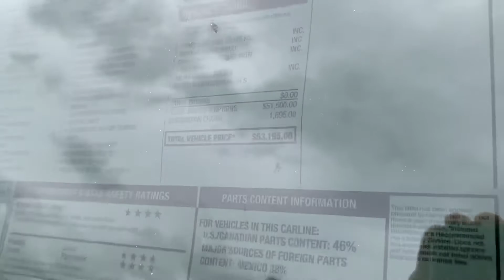NEW 2021 Chevrolet Silverado LT Trailboss Walk Around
Walk around of the new 2021 Red Hot Chevrolet Silverado LT Trailboss.